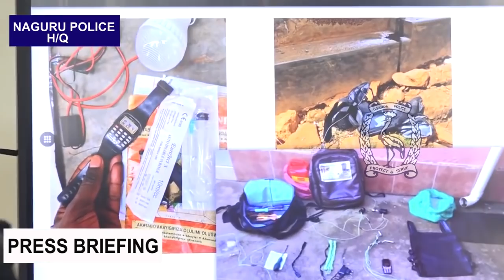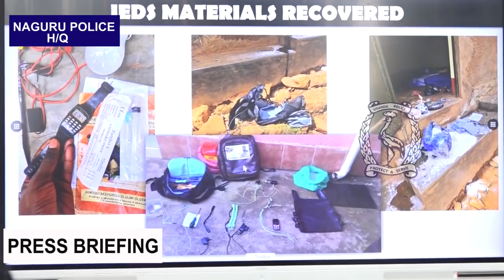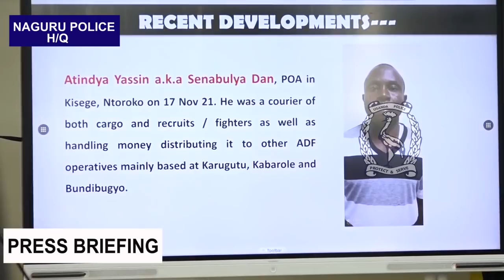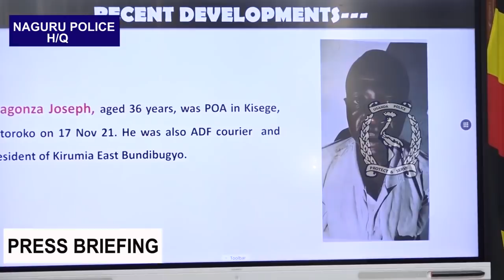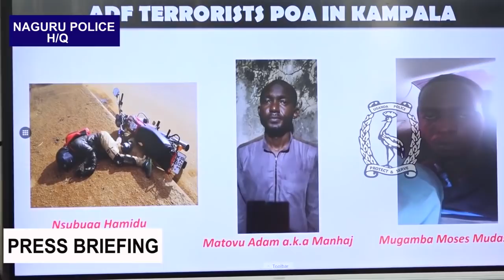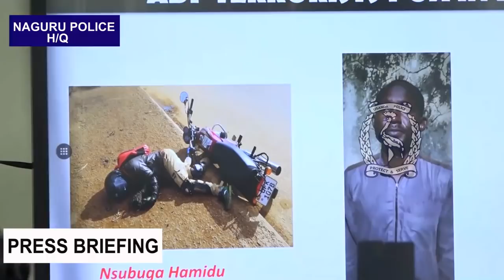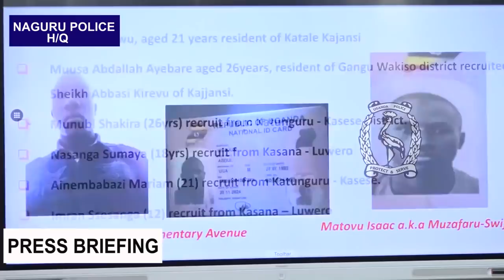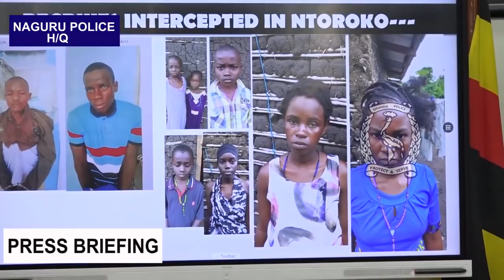ISIS Suicide Attacks Kill At Least 3 In Uganda's Capital City Of Kampala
The Ugandan National Police hold a press briefing to provide an update on the security situation in the capital of Kampala after ISIS conducted suicide bombings, killing at least 3 people.